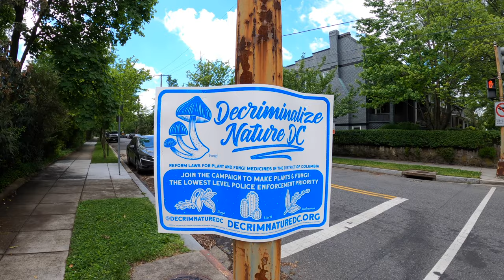Washington DC bike ride: NW DC, National Cathedral, Rock Creek Park, during COVID-19 pandemic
Saturday 23 May 2020 ~25 miles
North Shaw, Columbia Heights, Adams Morgan, Embassies, National Cathedral, Reno Road, Military Road, Rock Creek Park (north, then further south on Beach Drive) to Dupont Circle and then my GoPro died xD